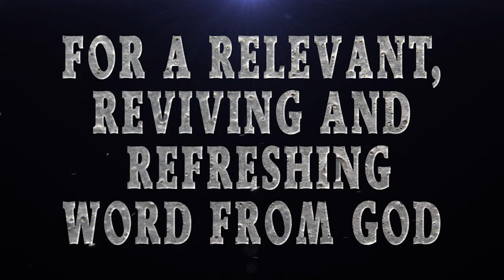KBCCC Assoc Pastor Danny Johnson Easter Sunday Morning Worship "The Great Commission"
Kingdom Builders Christian Center Church
Assoc. Pastor Danny Johnson
Easter Sunday Morning Worship
"The Great Commission"
Mark 16:14-20